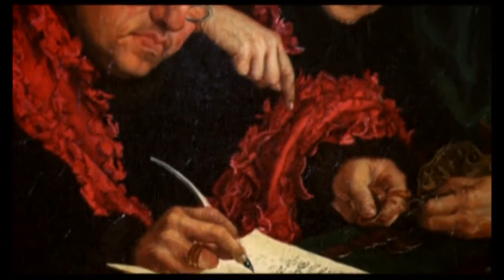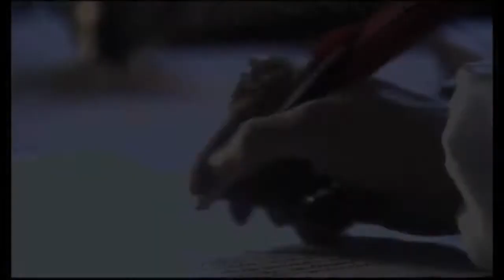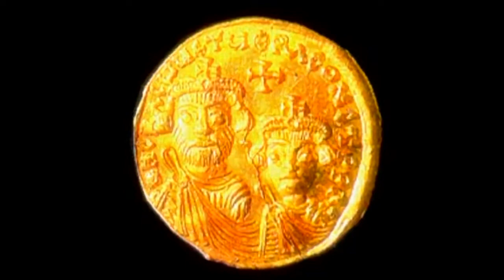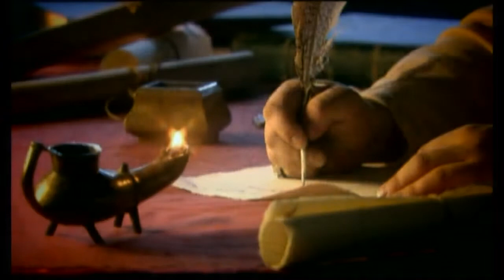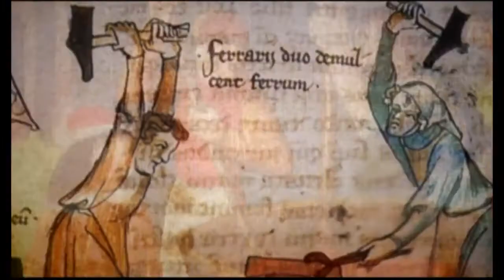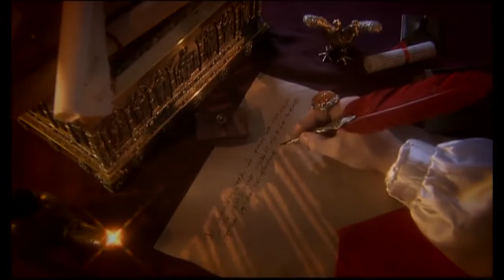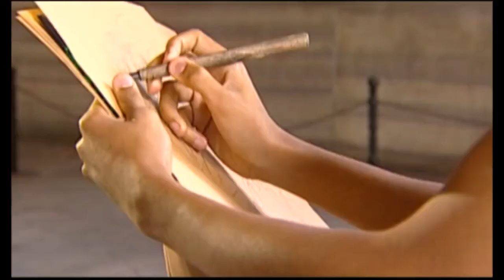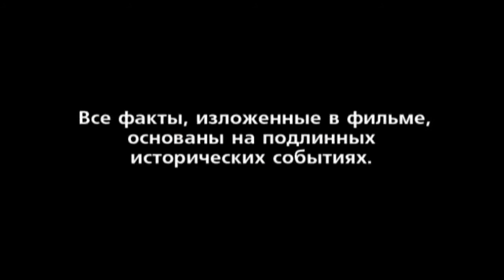"Гибель империи. Византийский урок" Фестиваль Радонеж 2015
Почему же стало возможным, что Византия – это великое и необычайно жизнеспособное государство с какого-то момента стремительно стало утрачивать жизненные силы? В фильме говорится именно о том внутреннем враге, который появился в духовных недрах византийского общества и сокрушил дух великого народа, сделав его беззащитной жертвой тех вызовов истории, на которые Византия уже не смогла ответить.